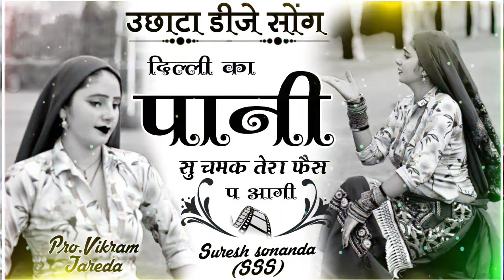uchatasong दिल्ली का पानी सु चमक तेरा फैस प आगी ✓Djking Suresh sonanda meenawatiking Suresh sonanda